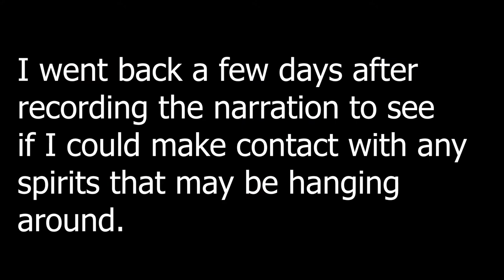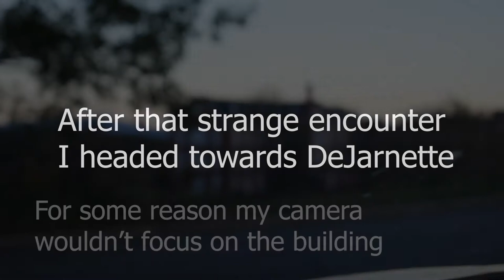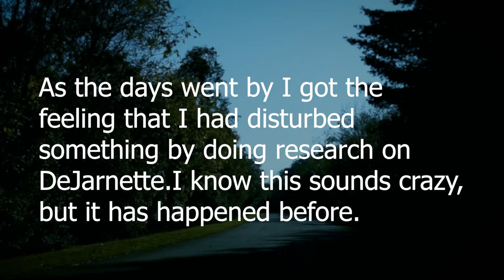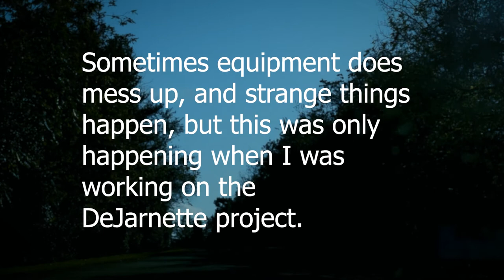Return to DeJarnette Sanitarium (Halloween Special)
Happy Halloween!
Our special project this year takes us to the most haunted place in Virginia, DeJarnette Sanitarium.
This time I am seeing if I can separate fact from fiction, and I even try asking the spirits.
There will be a full documentary about DeJarnette and my experiences there coming sometime next year.